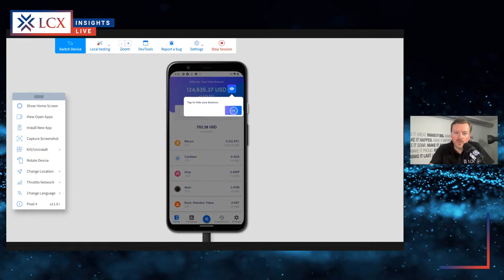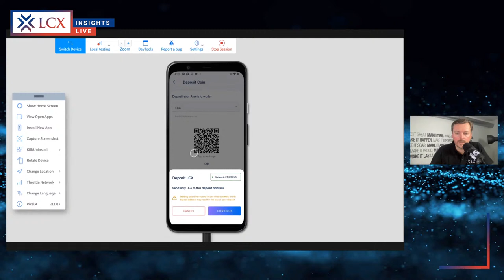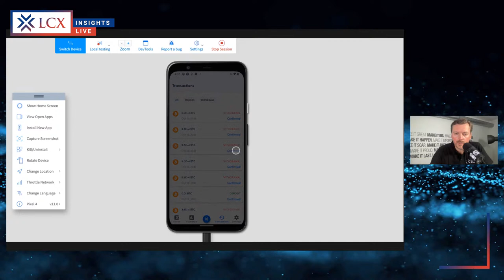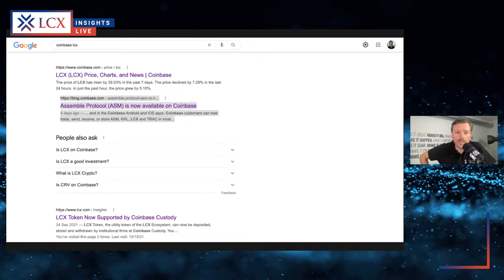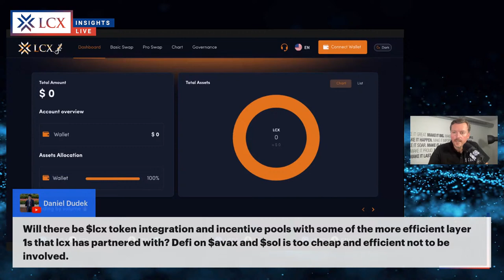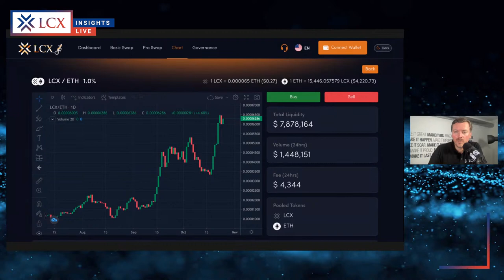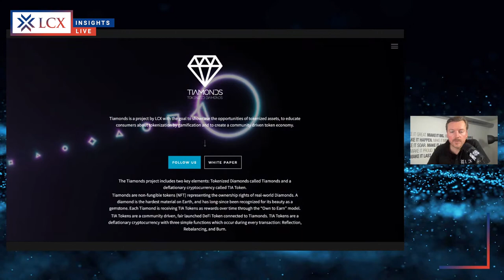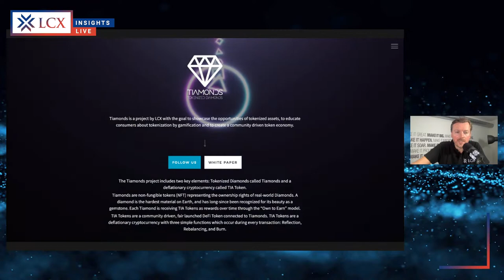LCX Company Update - LCX Insights Live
Topic: LCX Company Update - Special Community AMA with Monty C. M. Metzger, CEO & Founder of LCX

0:00 - LCX Company Update
3:02 - Start of the show
4:21 - Introduction to LCX
5:14 - Topic Introduction-  All about LCX.com
6:40 -  Gifting LCX Merchandise
9:25 - Short Update On LCX
13:06 - Is LCX getting listed on Coinbase?
15:48 - Merchandise Store
17:15 - Community Question - Is the app coming to iOS?
18:30 - LCX Mobile description
23:53 - LCX Mobile First View
33:14 - Community Question - Is LCX designed for individuals or institutions?
34:55 - Community Question - Can you elaborate on your partnership with quant and explain how the cooperation will be concerning CBCDC’s?
37:30 - Will the price to withdraw LCX to a wallet decrease from 300 LCX as the price increases? And how close are we to automating withdrawal with insurance?
38:16 - Community Question - Can a semi-regulated OR unregulated exchange gain regulatory clarity through collaboration with the LCX platform..?
40:14 - Community Question - Will there be $LCX token integration and incentive pools with some of the more efficient layer 1s that LCX has partnered with? DeFi on $avax and $sol is too cheap and efficient not to be involved.
42:33 - Dex Aggregator - Fire Salamander
45:53 - Community Question - Why did you call it LCX?
47:48 - Community Question - What about hardware - wallet support?
48:27 - Information on Tiamonds
53:00 - Community Question - How to get 1 Tiamond?
54:34 - Community Question - I haven't understood yet if everyone who wants to trade securities on your partner blockchains has to use the Liechtenstein protocol or does that only apply to projects you launched or want to use it?
58:14 - Today’s Insight live short summary
58:50 - LCX as Regulated Entity as token issuer